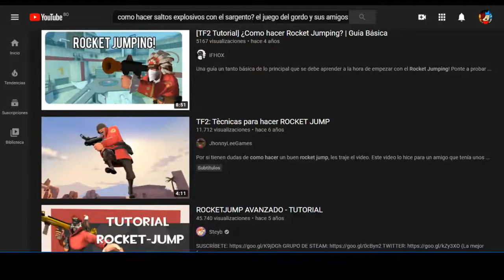Como hago el salto explosivo con el sargento? 15.ai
Mas chiptos